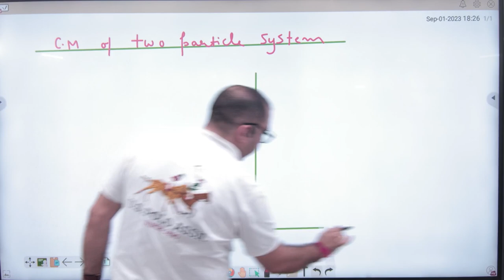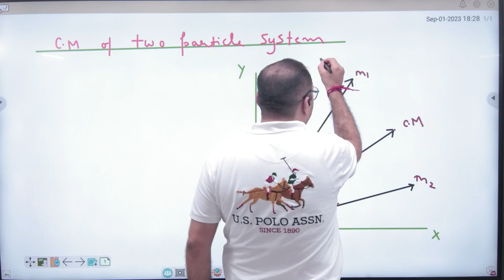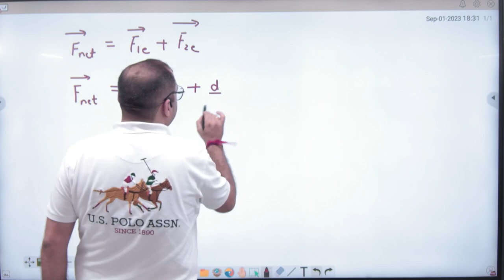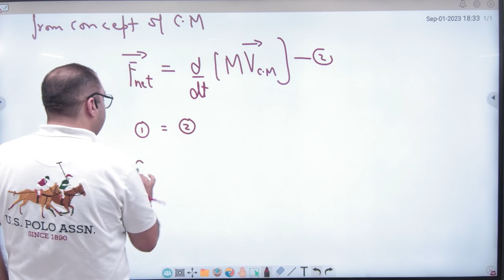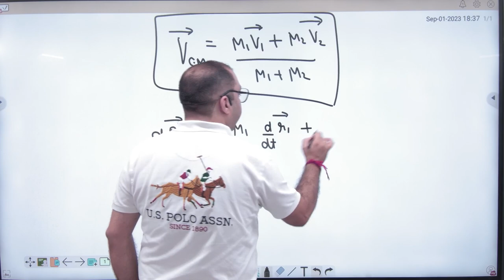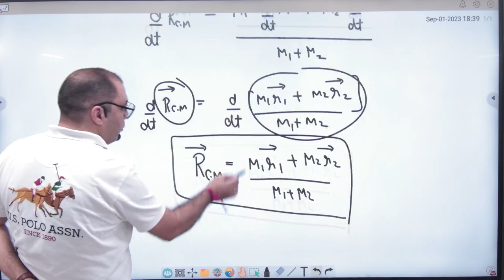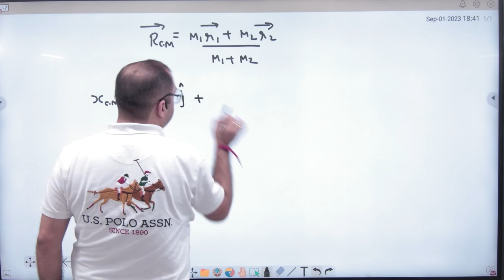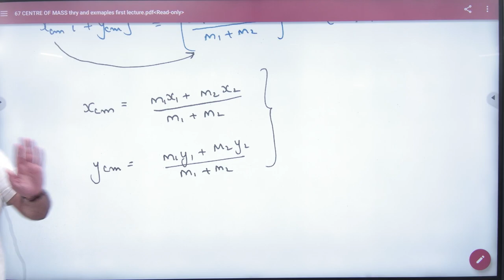3 Centre of mass of two particle system